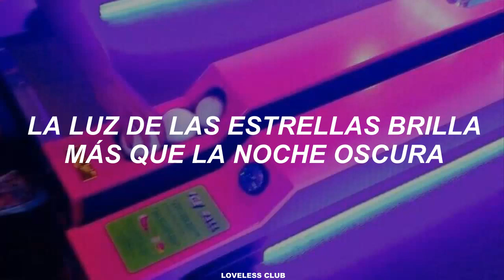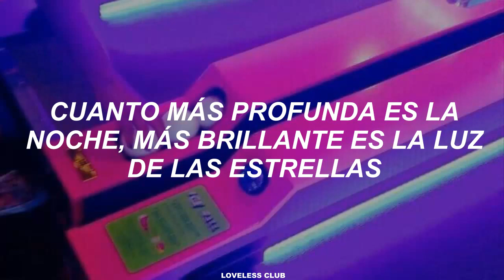BTS – Mikrokosmos [Sub. Español]